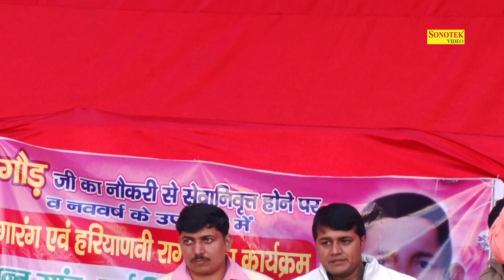Sapna Chaudhary ने किसे कहा तैने वचन भरे थे | Haryanvi Ragni I Basant Gaw Ragni I Kisse Ragni Chanda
Title Song :- तैने वचन भरे थे
Album : - Basant Gaw Ragni Competition
Singer :- Sapna Chaudhary
Artist :-Sapna Chaudhary

Music Label & Copyrights :- Chanda Kisse Ragni

Subscribe Our YouTube Channel to Stay Updated Latest Bhajan Songs || New Haryanvi Bhajan, Dj Bhajan || New Haryanvi Bhajan || New Haryanvi Bhajan Of 2019 || Haryanvi Bhajan 2019 || New Haryanvi Bhajan 2019 || Haryanvi Bhajan || Haryanvi Bhajan Haryanavi 2019.

Operator Codes :-